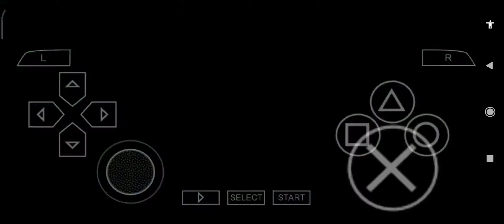NARUTO SHIPPUDEN ULTIMATE NINJA IMPACT WALK THROUGH GAMEPLAY 2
android 1 games hack download,
formula 1 android games,
number 1 android games,
1gb games for android,
android 1 mod games,
1gb ram android games,
android games 2021 high graphics,
android games 2021 online,
android games 2021 open world,
android games 2021 simulator,
android games 2d,
2 player android games,
best 2 player android games,
2 player android games different device,
top 2 android games,
retroid pocket 2 android games,
2 player games android online,
2 player games android offline,
2 player games android split screen,
3 player android games,
match 3 android games,
3gb android games,
resident evil 3 android games,
unreal engine 3 android games,
best match 3 games android,
3 player multiplayer games android,
4 player android games,
mame 4 android games,
dualshock 4 android games,
gta 4 android games,
4 player games android offline,
6gb android games,
best android games under 600mb,
6 player games android,
6 player multiplayer games android,
round 6 games android,
android games like 7 days to die,
best android games under 700mb,
android games on pc windows 7,
7 games android moba anime offline,
android 8 games,
android games for 8gb ram,
high graphics android games 8gb ram,
best android games under 800mb,
android games like resident evil 8,
8 bit android games,
8 player android games,
8 gb ram android games,
8 player multiplayer games android,
android 9 games,
android games that support 90hz